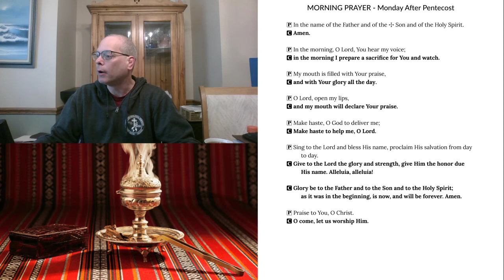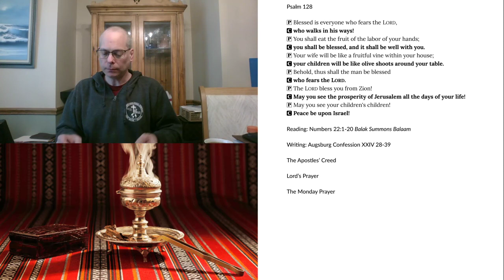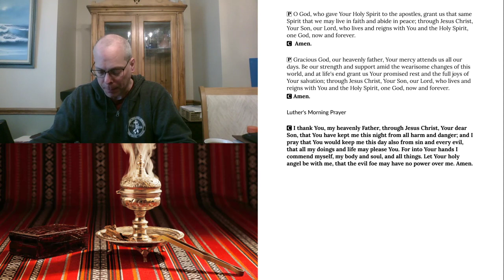2020-06-11 Morning Prayer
Morning Prayer for Thursday, June 11, 2020